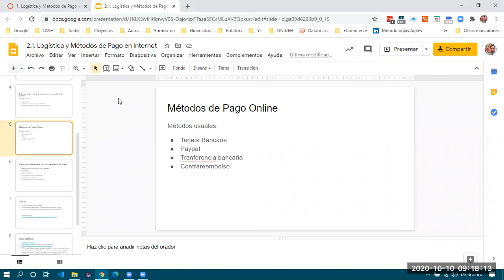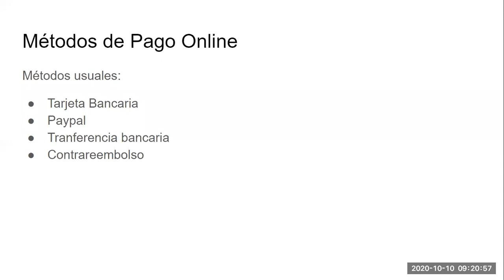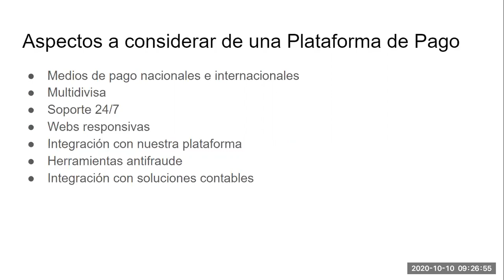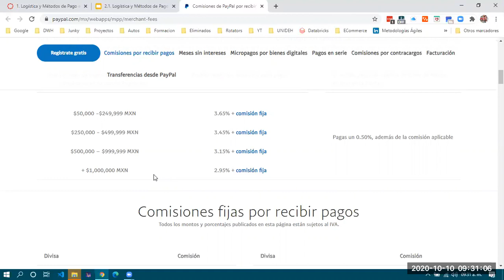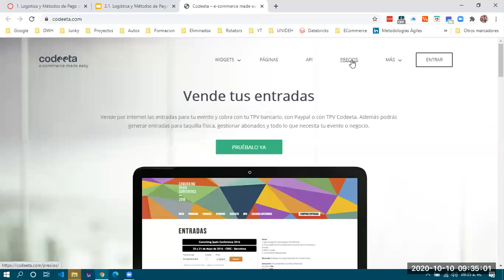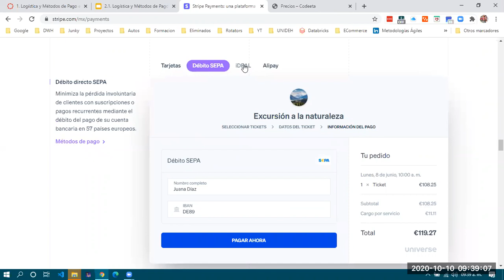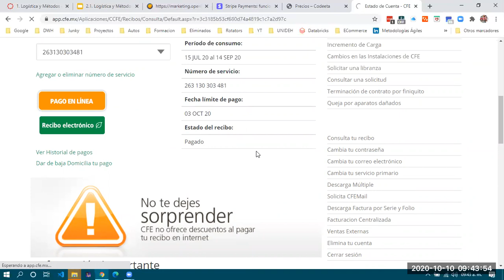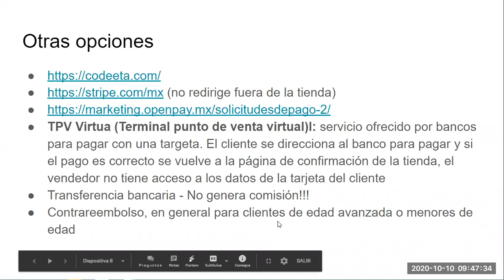ECommerce 3G - 2020/10/10 pt 03 - Logística y Métodos de Pago en Internet